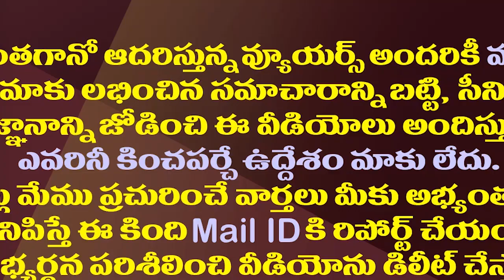చంద్రబాబుకు రాసిన లేఖతో జగన్ పై వైఖరి చెప్పిన ముద్రగడ| Mudragada Supports YS Jagan With The letter